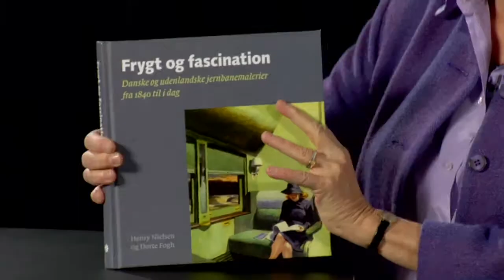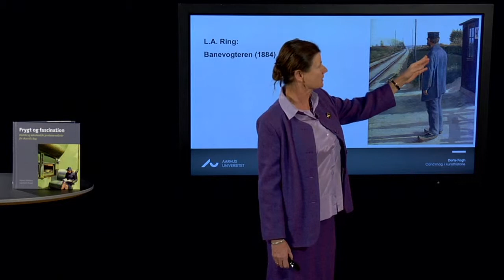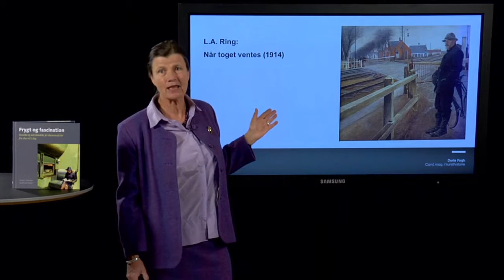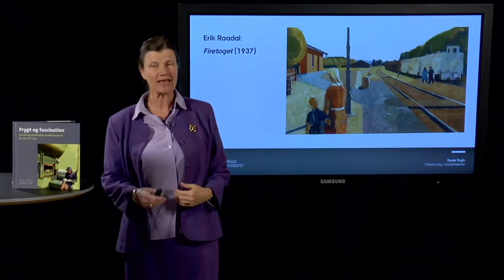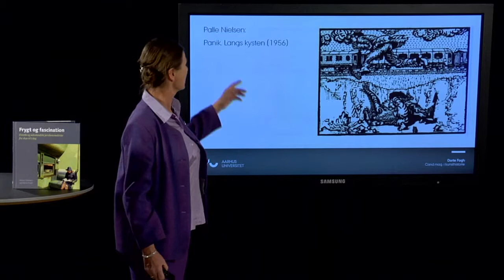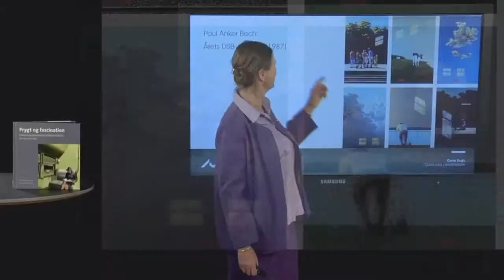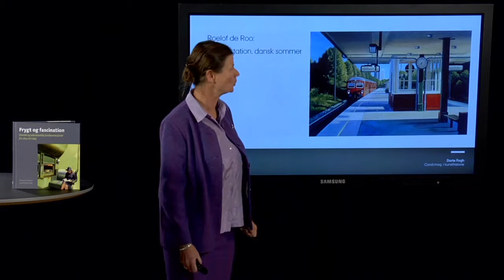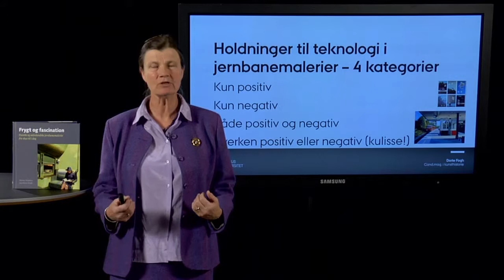Dorthe Fogh frygt og fascination -- i danske jernbanemalerier fra 1880 til i dag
Det danske jernbanebyggeri kom væsentligt senere i gang end det engelske og amerikanske. Det er derfor ikke mærkeligt, at danske jernbanemalerier først dukker op cirka 40 år efter, at J.M.W. Turners ikoniske maleri Rain, Steam and Speed (1844) havde startet genren. Men selv om vi også møder elementer af frygt og fascination i de danske malerier, er der noget unikt dansk ved måden, disse følelser bliver behandlet i de fleste danske malerier af slagsen.
En af de første danske jernbanemalere er L.A. Ring, der har givet en indfølende fremstilling af, hvad den teknologiske udvikling -- her repræsenteret ved jernbanen -- har betydet for livet i mindre danske bysamfund. Op gennem det 20. århundrede har andre danske malere som Erik Raadal, Niels Strøbech, Erik Hagens og Poul Anker Bech ligeledes malet jernbanebilleder. Forskellige -- men alle med fokus på det enkelte menneskes oplevelse af motivet.
Lektor i teknologihistorie Henry Nielsen og lektor i billedkunst Dorte Fogh har været optaget af jernbanen i krydsfeltet mellem deres fag i mange år. Gennem historiske studier og analyser af malerier med jernbaner som vigtig del af motivet har de afdækket en række spændende fortællinger om en verden i forandring, publiceret i bogen Frygt og fascination: Danske og udenlandske jernbanemalerier fra 1840 til i dag (Aarhus Universitetsforlag 2011).
Lektor Dorte Fogh fra Silkeborg Gymnasium forelæser.